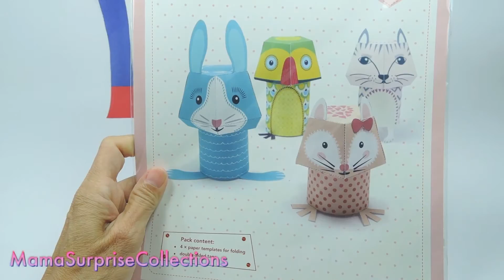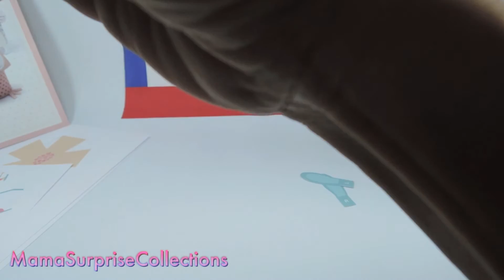DIY || Make your Own || Paper Origami Rabbit by MamaSurpriseCollections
MamaSurpriseCollections is Toys Channel friendly for kids babies toddlers and grown ups! We review the amazing fun toys from all the world, unboxing and review toys, play doh, educational toys for children that provided by Mama Cherry. :D
*Mama Cherry